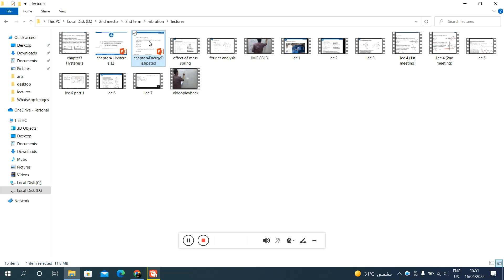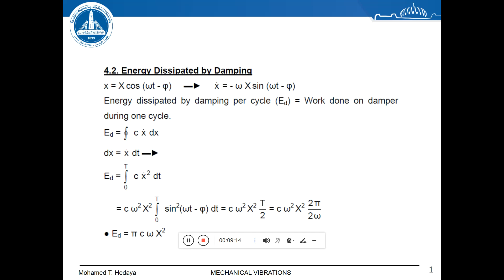energy dissipated by damping